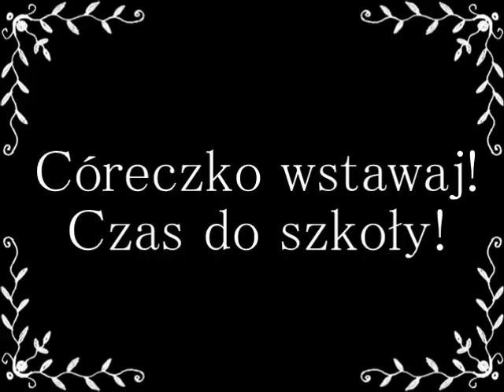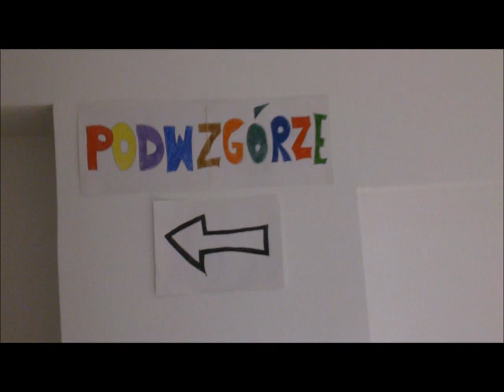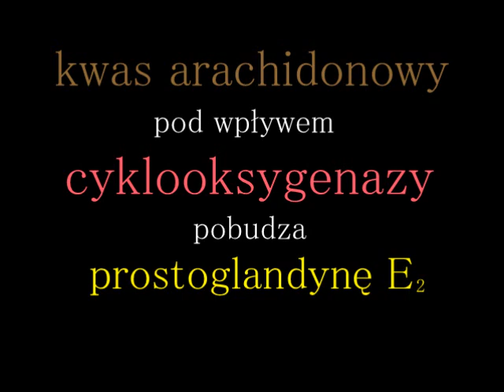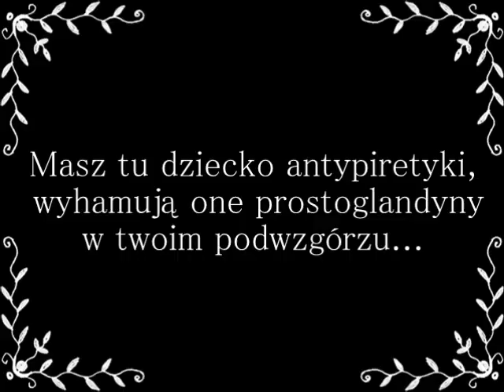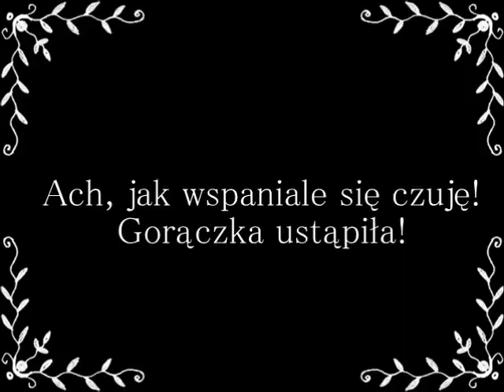Neurofizjologia - Gorączka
Film zrealizowwany na potrzeby konkursu neurofizjologicznego (który zamierzamy wygrać!)
Realizacja: studentki Kognitywistyki na UMK